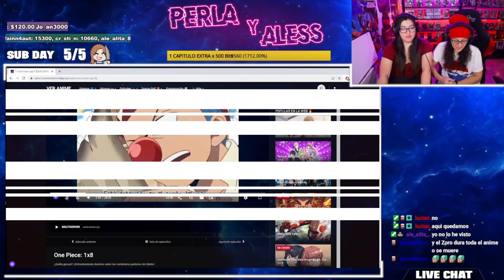REACCIÓN a ONE PIECE "¿BUGGY Y SHANKS?😱" por PRIMERA VEZ😝Cap 1x8💥